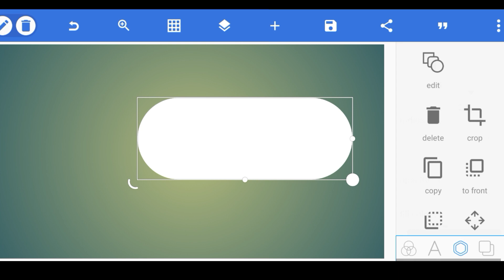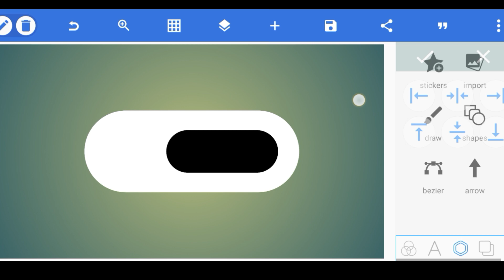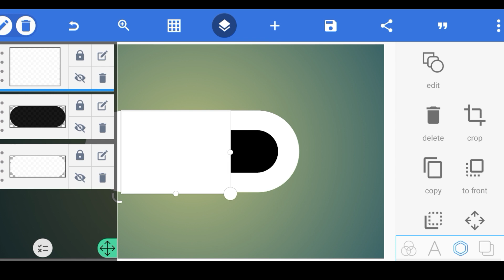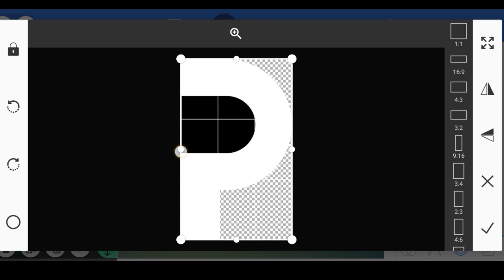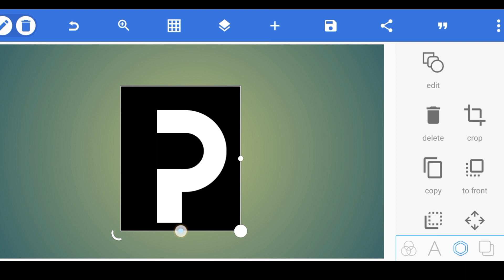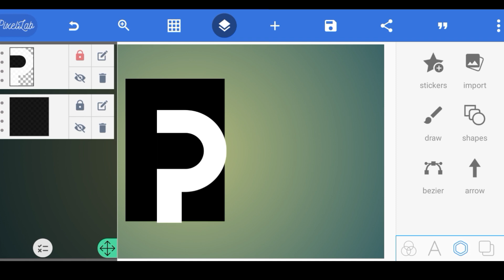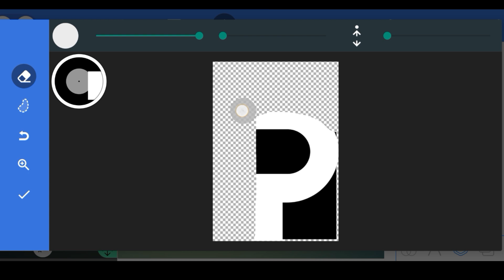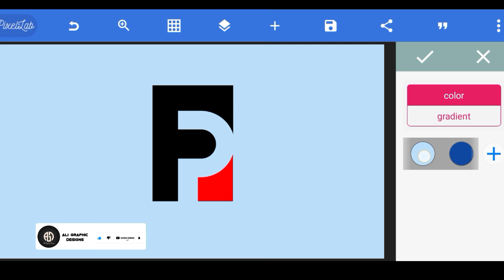Pixellab Logo Design | Vector Graphics | FP logo | Pixellab tutorial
Welcome to Ali Graphic Designs

Ali Graphic Designs is a mobile graphic design channel that teaches/upload tutorials on how to fully use pixellab to make various designs on your android smartphone.

• How to design logos (monogram logos, illustration logos, initial logos, pictorial logos, etc.) using pixellab.

• How to design a flyer in pixellab.

• How to make illustration drawings in pixellab.

• How to create Typography designs and Text effects in pixellab.

• How to make thumbnail for your channel in pixellab.

• How to poster for advertisement in pixellab.

• How to make brochure in pixellab etc. and much more

trending logo editing pixellab | F+P Letter logo | Pixellab tutorial
logo design in pixellab in hindi
logo design in pixellab ৷৷ মোবাইল দিয়ে লোগো ডিজাইন
nasa simulator
SpaceX Starship Destruction & Awe-Inspiring Progress on the Path to Flight, Chandrayaan-3, Zhuque-2
This Week in Spaceflight: India Crew Vehicle Test, NASA Budget Crisis, Another Blue Origin Patent
NASAspaceflight
Booster 9 Rolled Out and Lifted onto the Launch Mount | SpaceX Boca Chica
Starbase Update: Starships & Boosters Rolling! Testing Ramps Up!
I Found the Most Rare Car (Nissan GT-R) - Car for Sale Simulator 2023 Gameplay #7
EYstreem
Minecraft, but there's ELEMENTAL Hearts...
35 Rarest Minecraft Items!
Mallow
BeckBroPlays
Upgrading NOOB to GOD TANK in ROBLOX!
IS THIS WHAT DINOSAURS SOUND LIKE THIS?
yovoyi uz
logo design in pixellab in telugu
logo making in pixellab
logo maker in pixellab
logo creation in pixellab kannada
logo making in pixellab malayalam
pixellab logo design
logo making in pixellab telugu
logo design pixellab
pixellab tutorial
logo pixellab
s logo, pixellab
This is How to make your Photos POP in Photoshop!
Christian Möhrle - The Phlog Photography
CARA BUAT EFEK CC ULTRA HD 4K DI CAPCUT
beziers
Info Tube
HelplinE BD
How To Scan And Print | How To Scan And Email | Himel Educational Point
Kinemaster video editing | Youtube ke liye video kaise edit kare | Kinemaster se video kaise banaen
3d logo design illustrator
Intuitive Designs
Sonuji Technical
How To In 5 Minutes